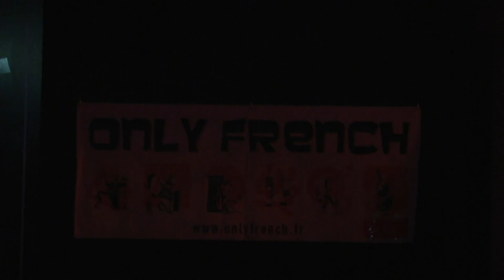YORO N'DIAYE | Un concert de légende [Live Festival]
YORO N'DIAYE - Morceau d'anthologie au Pan Piper [Live Festival]
Yoro Ndiaye fit un final mémorable du 20ème ONLY FRENCH Festival au Pan Piper - 30 novembre 2013.
Ce morceau marathon en est la preuve : Musiciens en osmose, danse, @mustafanahamofficiel3765   et @FaadaFreddy  sur scène... La fête est totale !!

C'était à la 20e édition du Only French Festival (DAKAR, LE RETOUR) en décembre 2013.
Artistes : Avec Nicolas Fraissinet, Sébastien Lacombe, Khalid K, Marka, Kareyce Fotso, Le Cirque des Mirages, Lili Cros et Thierry Chazelle, Tomas Grand, Mustafa Naham, Faada Freddy, Yoro N'Diaye et David Sire..
Lieu : Boule Noire, Pan Piper, Scène du Canal - Date : Du 28 novembre au 1er décembre 2013

ONLY FRENCH Tv
A écouter au casque ou sur de bonnes enceintes !

Une chaîne musicale française et francophone sans AGM*

Un son unique
Live | Concerts | Interviews
Diversité musicale | Culture & traditions
Festival | Humour | Éducation

Nous publions régulièrement des nouvelle vidéos : Rejoignez la famille ONLY FRENCH !

*AGM = Artiste Génétiquement Modifié

Production : ONLY FRENCH
Réalisation, image : Laurent Morato
Réalisation, son , mixage et montage : Dominique Prévost